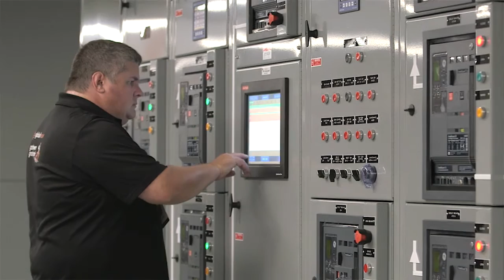Global Relay Growth Award 2015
The Private Business Growth Award, presented by the Canadian Chamber of Commerce and Grant Thornton LLP, seeks to recognize companies whose growth strategy encompasses a broad range of activities across their business including innovation, new ways of working and enhancing products and service developments.

About Global Relay
Global Relay is the leading cloud-based message archiving, search, and surveillance solution for the financial services industry. Global Relay Archive securely captures and preserves email, instant messaging, mobile messaging, Bloomberg, Thomson Reuters, Twitter, LinkedIn, Facebook and more — with BlackBerry, iPhone, iPad, Android, Outlook and web access.

Global Relay's 20,000 customers in 90 countries include broker-dealers, hedge funds, investment advisors and public companies, as well as 22 of the top 25 global banks. Global Relay has strategic partnerships worldwide, including a global Strategic Partnership with Thomson Reuters for compliance archiving.